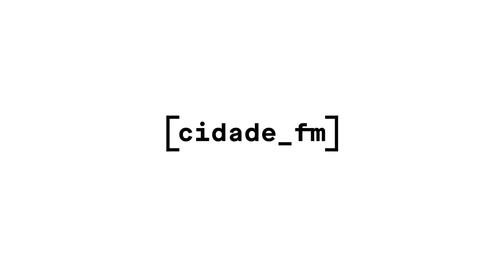CIDADE FM | SofiaBBeauty - Quem quer ser Bloganário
Ela está nomeada na categoria Vlog Moda e Beleza dos Blogs do Ano e foi desafiada pela Cidade FM no "Quem quer ser Bloganário". Descobre aqui se ela acertou as 5 perguntas que lhe fizemos.